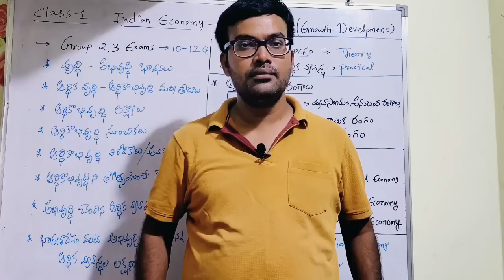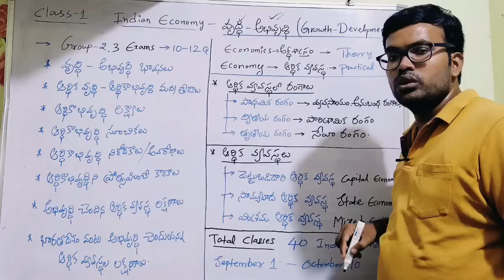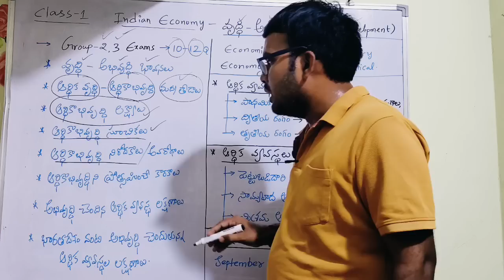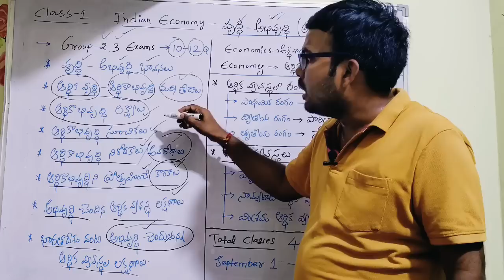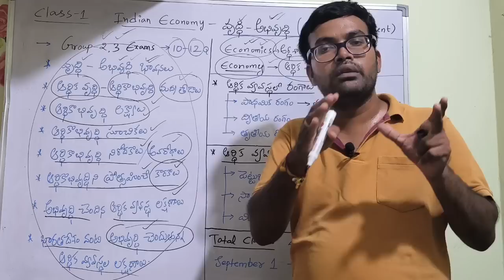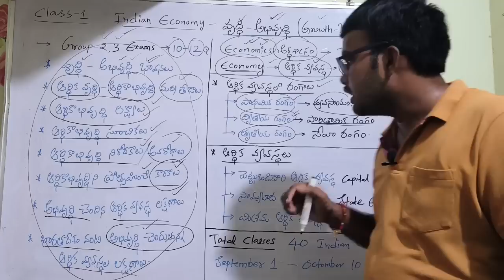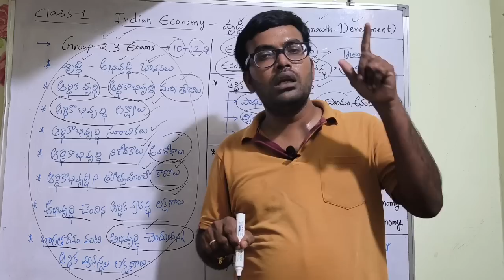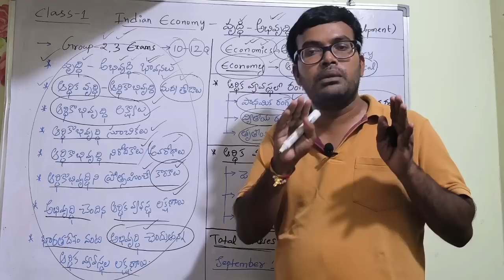INDIAN ECONOMY||వృద్ధి అభివృద్ధి||Growth -Development||Class -1